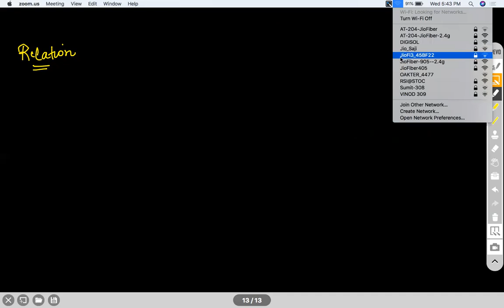GRADE XI RELATIONS I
Ordered pair, cartesian product, properties of cartesian product, Relation, domain , range